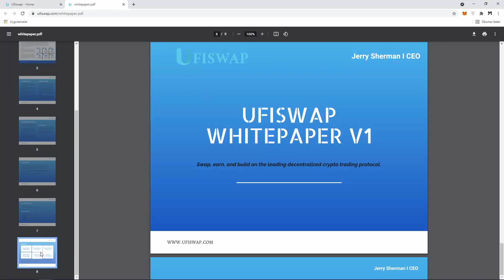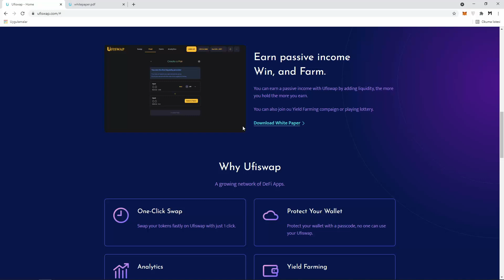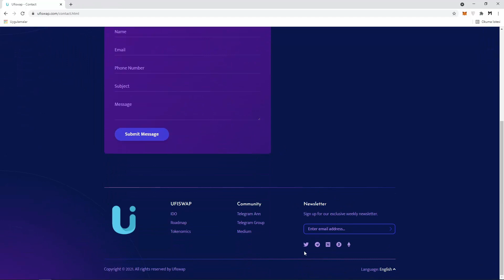UFISWAP! ÖNSATIŞ BAŞLIYOR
Bugün sizlerle ufiswapteyiz iyi seyirler.

Kanaldaki tüm videolar +18'dir, 18 yaşından küçükler için uygun değildir.

All videos on the channel are +18, not suitable for anyone under 18.